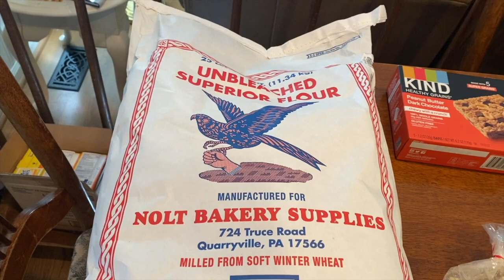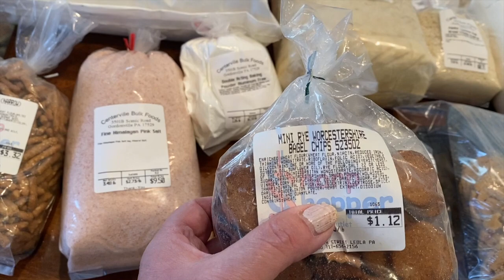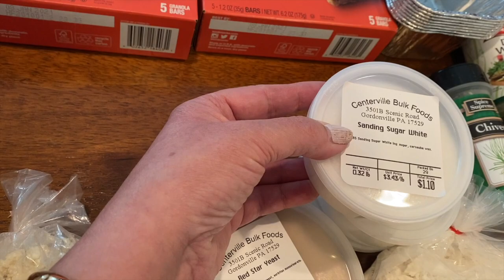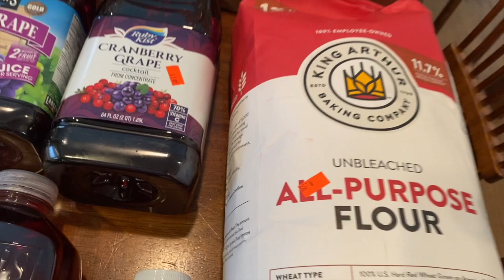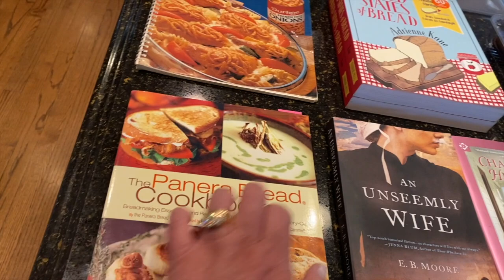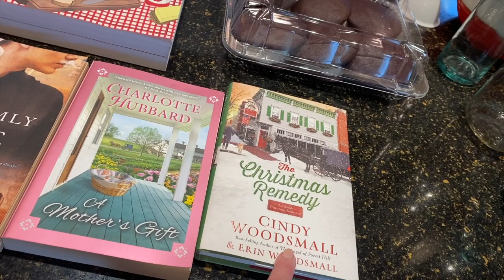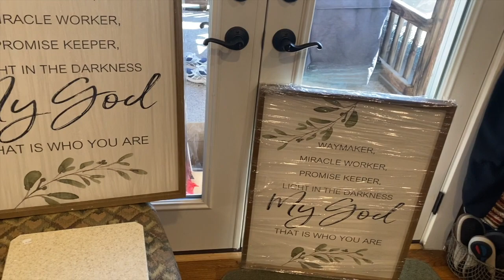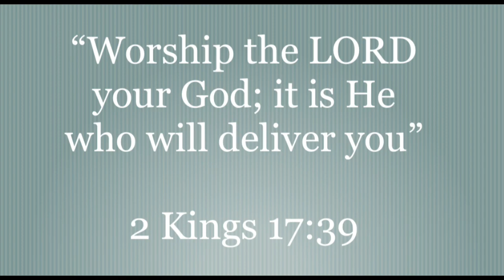Make Amish Friendship Bread Starter and Enjoy my Lancaster, Pa. Haul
Come see all my goodies we picked up on our recent trip to Lancaster, Pa.  From groceries, to baked goods, to bulk foods, and antique stores...we did it all!